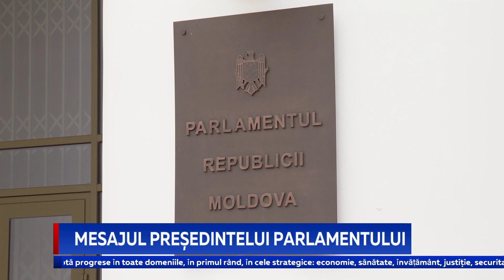Mesajul Președintelui Parlamentului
Președintele Parlamentului Zinaida Greceanîi le-a mulțumit deputaților din Legislatura a X-a pentru colaborarea desfășurată, iar viitorilor deputați le-a urat succes în munca pentru binele țării. Spicherul a amintit despre perioada dificlă în care a activat Parlamentul dizolvat în luna aprilie și a îndemnat viitoarea componență a legislativului să muncească doar în interesul țării